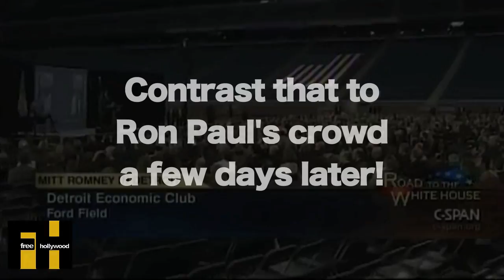Romney vs Paul "Who Can't Win?"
A Rasmussen poll today reveals that in a head to head match-up against Obama, only Paul and Romney are ahead, and of those two, who do you think can win?

Romney gives a speech in Michigan to a lethargic crowd of hundreds, while a few days later, Paul gives a speech in Michigan to an enthusiastic crowd of thousands!

RON PAUL CAN WIN!